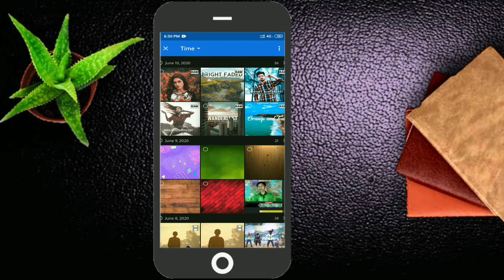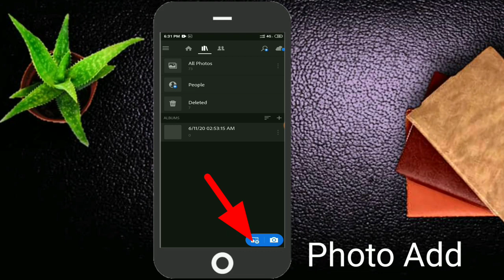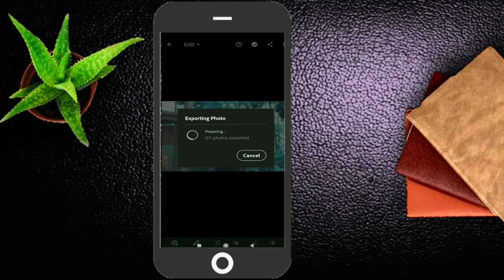EDIT CREATIVE PHOTOS ONLY USING MOBILE ! Lightroom Tutorial | Photo editing | Arafat Trick And Tips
Moddy & Orange Lightroom mobile preset | how to use Lightroom presets bangla

ছবি এডিট করতে কে না ভালোবাসি । কিন্তু ছবি এডিট করতে গিয়ে আমাদের দিতে হয় প্রচুর সময়, যার ফলে অনেকে বিরক্ত হয়ে যায়,, এর জন্যে যারা এডিট করতে পছন্দ করেন তাদের জন্যে আমি একটা লাইট্রোম প্রিসট বানিয়েছি,,যেটির মাধ্যমে আপনি পেতে পারেন অসাধারণ একটি ছবি,, মাত্র একটি ক্লিক করেই,,

⏩ আপনার ছবিটিকে আরও আকর্ষণীয় করতে আপনি saturation, balance,hue,etc বাড়িয়ে কমিয়ে দেখতে পারেন,

Download
😊 Adobe Lightroom CC

📎Preset DNG 𝐆𝐨𝐨𝐠𝐥𝐞 𝐃𝐫𝐢𝐯.